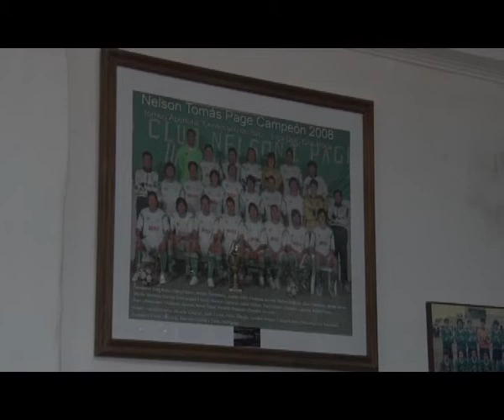NELSON TOMÁS PAGE CELEBRA SUS 91 AÑOS PROYECTANDO OBRAS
La entidad deportiva de Huinca Renancó arribó a su 91ª Aniversario y en declaraciones a la TV Cooperativa los dirigentes Alejandro Pérez y Ricardo Nicola quienes señalaron que camino al centenario de la institución está trabajando en una serie de obras que permitan potenciar las actividades del club.
"Ponemos la vara cada vez más alto y seguimos pensando en obras más onerosas, pero es gracias  ala gente que nos sigue acompañando muy bien" sostuvo Pérez.
Por su parte Nicola destacó que cuentan con alrededor de 1200 socios, destacó que cuentan varias disciplinas lo que lleva a que en el club asistan unos 550 chicos.
Más detalles en la siguiente nota.